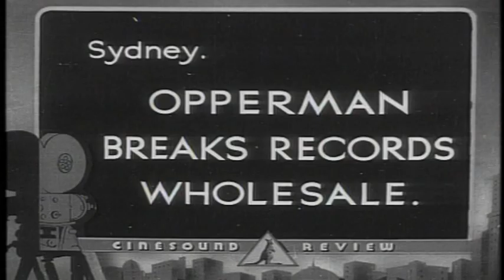Hupert Opperman SSA 1940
Sir Hubert Opperman 24 hour unpaced record at Sydney Sports Arena velodrome, Surry Hill, 1940 - Lo Res.
(ex Cinesound Newreel)